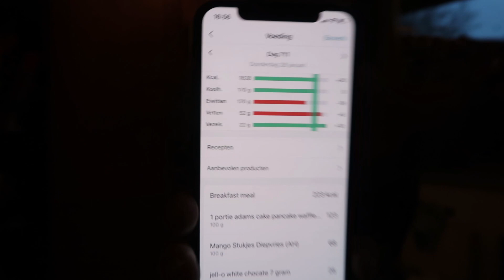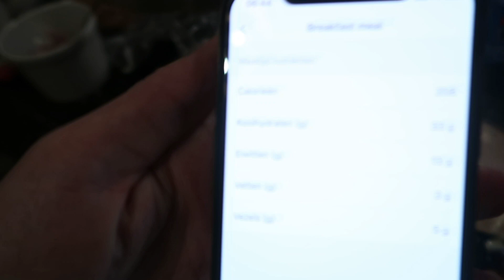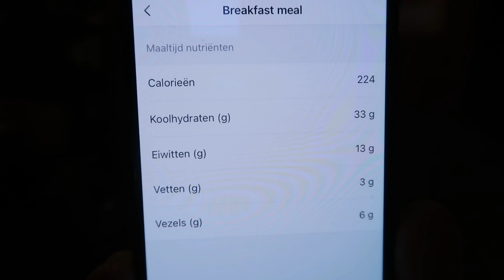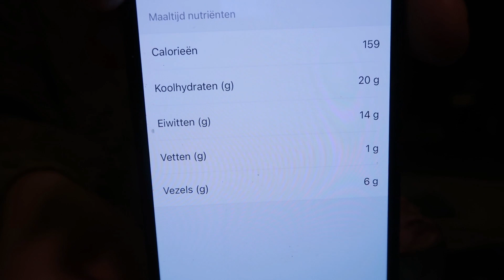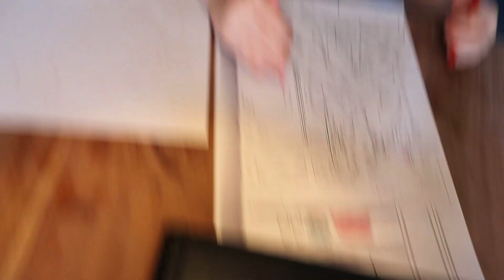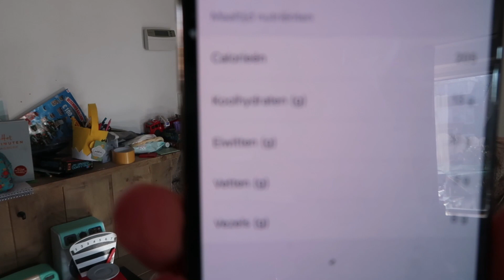gezonde maaltijd inspiratie | pbp met joyce vlog 10 2021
In deze vlog zie je heel veel lekker maaltijden voor ontbijt en lunch. Ik maak graag een feestje van mijn eten, ook al zit ik momenteel in een calorie tekort.

Elke woensdag komt er een nieuwe verrassings toppingbox online met 10 of 15 lekkere toppings! De voedingswaarden zijn bijgevoegd, waardoor je het allemaal kunt tracken indien nodig.